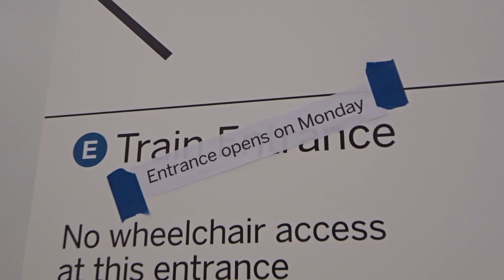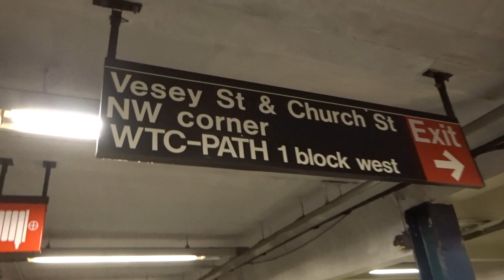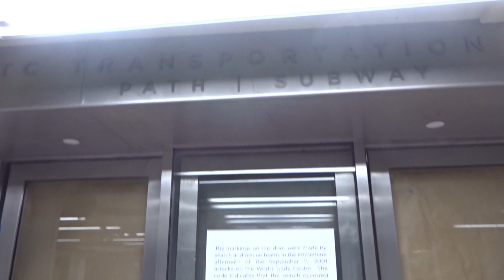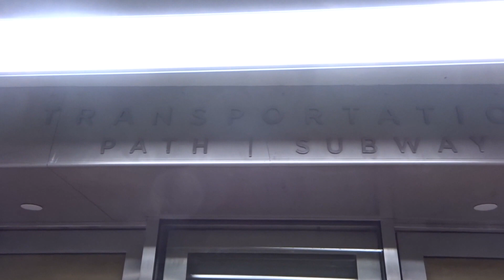NYC Subway & PATH First Look: World Trade Center (E) & Oculus Pre-Opening Tour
Taken on 12.17.16. As part of the World Trade Center reconstruction, the connection to/from World Trade Center terminal on the (E) line opened up on December 19th, 2016. The beige flooring/walls in the second clip is part of the original World Trade Center Mall.